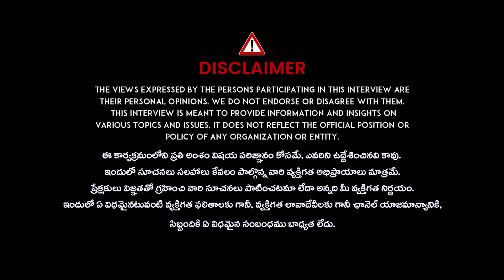Incredible Impact of Eating Eggs Daily | రోజు 6 గుడ్లు తింటే.. | VRK Diet Plan | iDream Health Talks